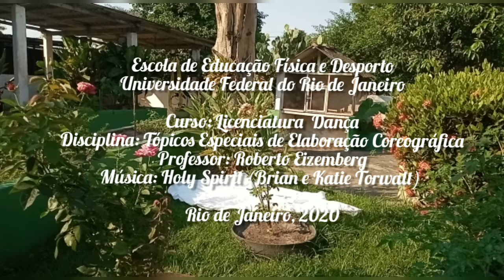O Que Há